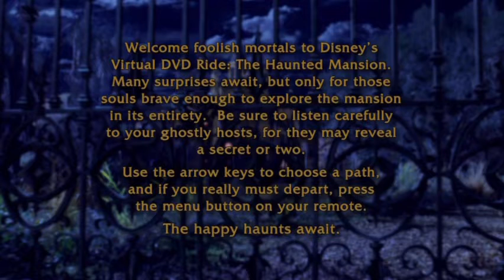A Preview of Coming Haunted Attractions…If You Dare (Me)!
comingsoon haunted sneakpeek preview Like this video? Here are some more from me, grouped by category so you can find something similar (or something different!)